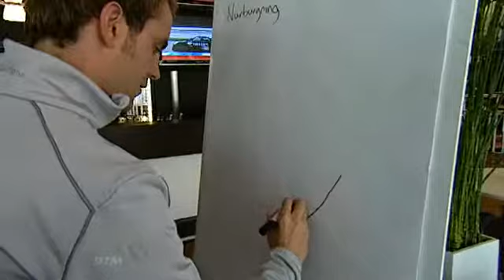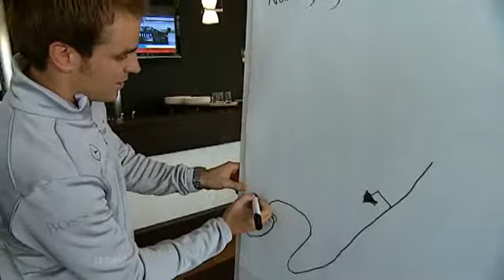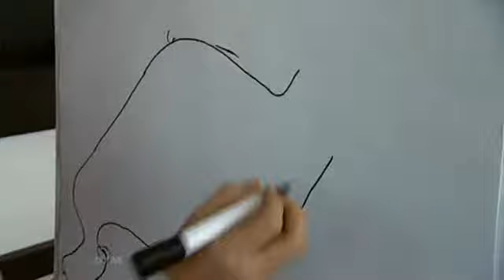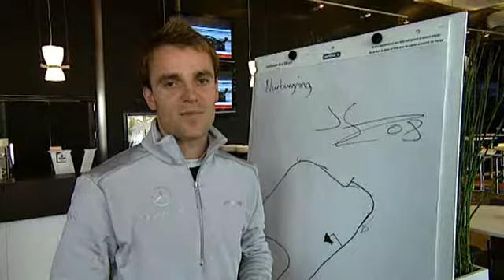Streckenvorstellung Nürburgring 2008